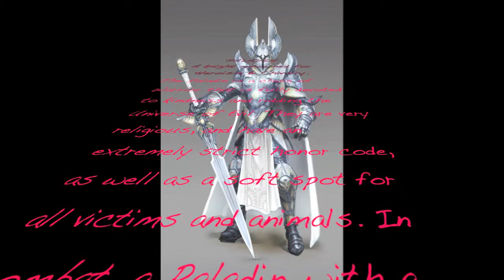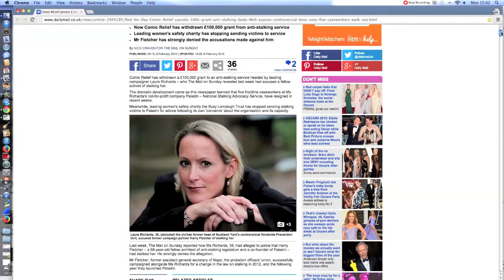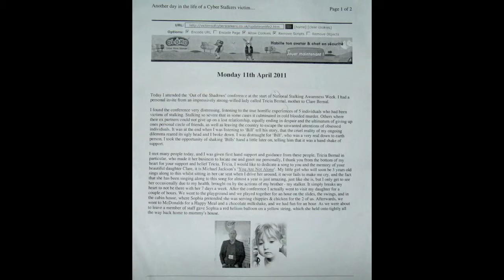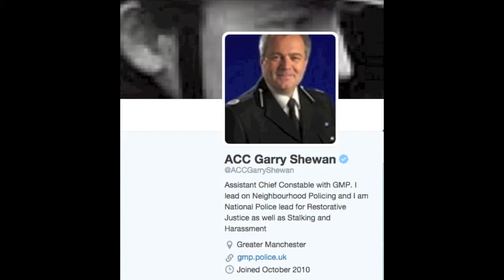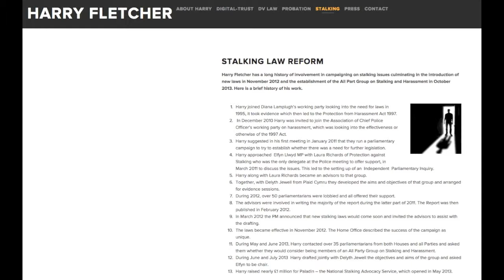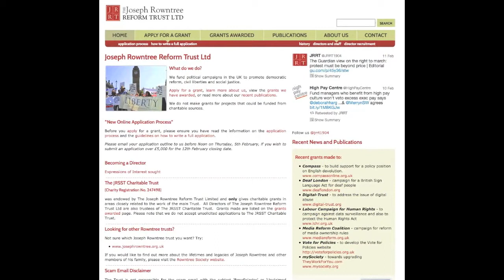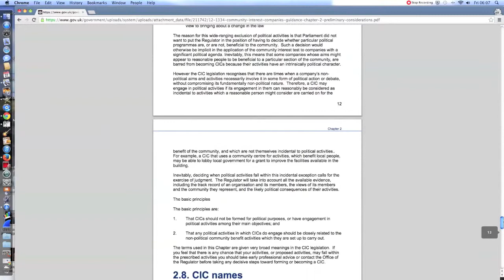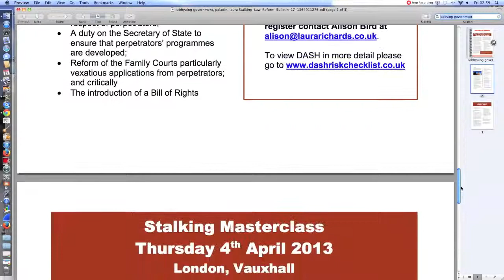Laura Richards | Former ACPO Advisor | Hundreds of Thousands Missing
Laura Richards, Former ACPO Advisor's charity has hundreds and thousands of pounds un-accounted for? Where has it Gone? Please watch the following video about the so called good and the great.